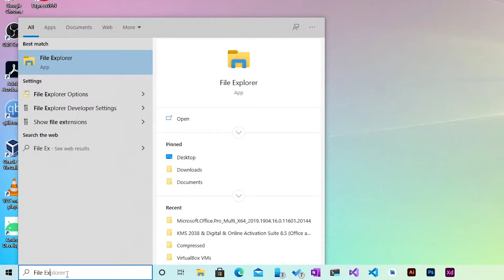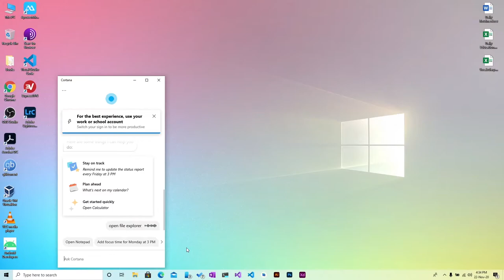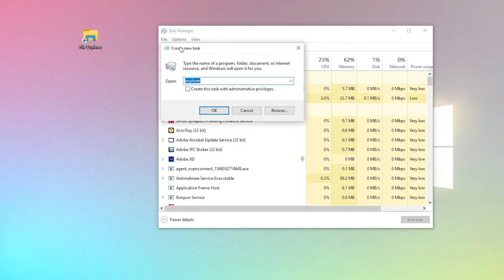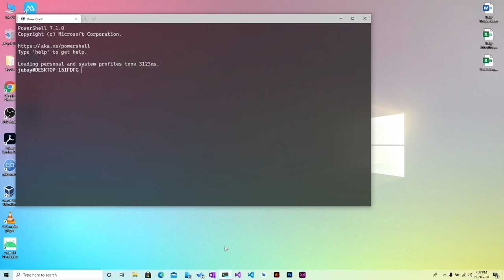How Many Ways to Open File Explorer. | Windows 10 File Explorer Open Challenge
You can challenge your friends. How can you open Windows Explorer?
I can do more than You.
Surprise everyone by learning it.

List:-
1. Taskbar Icon 00:00
2. Windows Search 00:06
3. Start Menu 00:20
4. Appear on Start 00:37
5. Pin to Start 00:56
6. Power User Menu 01:21
7. Cortana 01:30
8. Run Application 01:40
9. Source 01:54
10. Desktop Icon 02:12
11. Task Manager 02:28
12. Command Prompt 02:42
13. PowerShell 02:59
 SUBSCRIBE 03:10

In all of these, File Explore can be opened in a more uniform way. I'm giving a little hint, with the keyboard.
Can't find what?

keyboard shortcut:-
Windows logo key + E